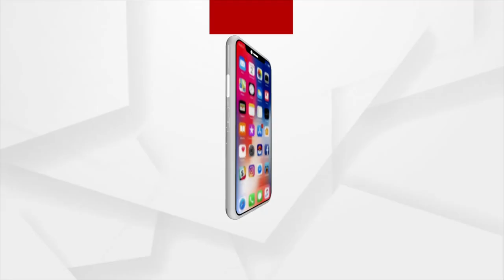ବ୍ରହ୍ମପୁର ଟାଉନ ଏସଡିପିଓ ବିଷ୍ଣୁ ପତିଙ୍କ ପ୍ରତିକ୍ରିୟା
ବ୍ରହ୍ମପୁର ସ୍ତ୍ରୀର ହକ ଦାବିରେ ଦୀପିକାଙ୍କ ଧାରଣା ଘଟଣା। ଅପରାହ୍ନରେ ଉତ୍ତେଜନା ସ୍ଥିତି ଉପୁଜିବା ପରେ ଘଟଣା ସ୍ଥଳରେ ଟାଉନ ଏସଡିପିଓ ପହଞ୍ଚି ପଚାରିବୁଝିଛନ୍ତି। ଦୀପିକାଙ୍କ ସହ ମାମଲାକୁ ନେଇ ଆଲୋଚନା କଲେ ଟାଉନ ଏସଡିପିଓ ବିଷ୍ଣୁ ପତି। ଶୁଣନ୍ତୁ ତାଙ୍କର ପ୍ରତିକ୍ରିୟା...।